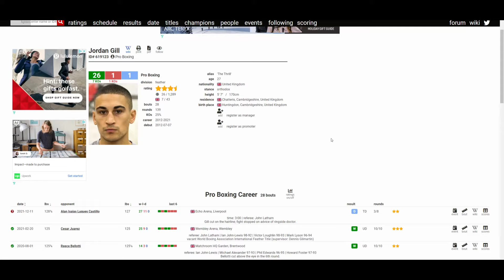JORDAN GILL VS ALAN CASTILLO (DRAW) GILL SUFFERED A BIG CUT FROM A HEADBUTT!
🥊 Boxing Fan
🎮 Gamer
🇵🇭 Filipino
🇺🇸 American
🌎 Earthling